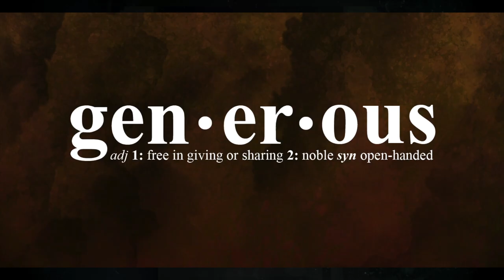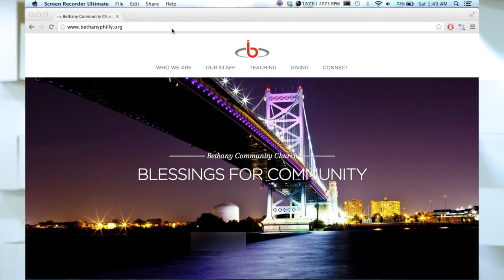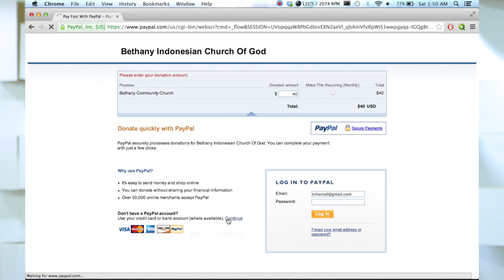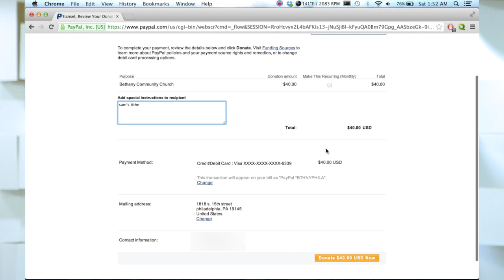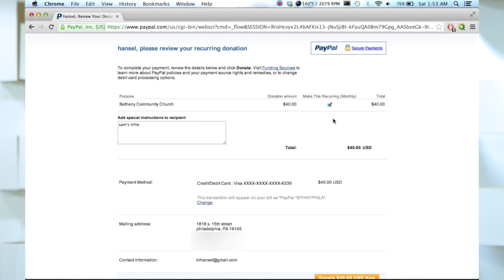Generosity Part 1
There are always people who ask, "Why do we talk about money in a church?". In this generosity series, we'll look more into it and what does the bible says about that particular question. Find out more by going into our